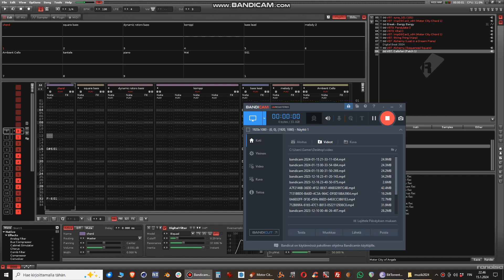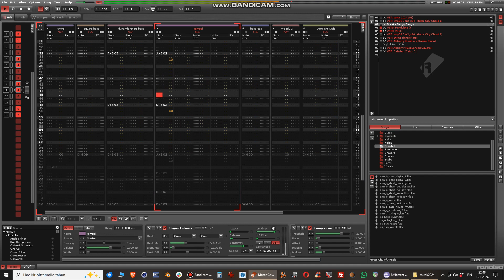Classic style drum and bass in Renoise "Motor City of Angels" wip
All composing and drum programming by me